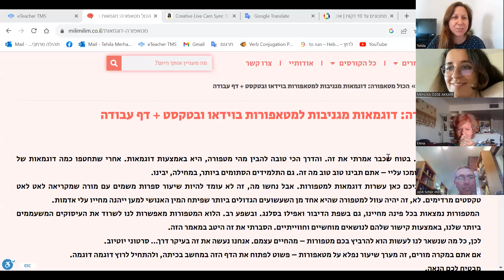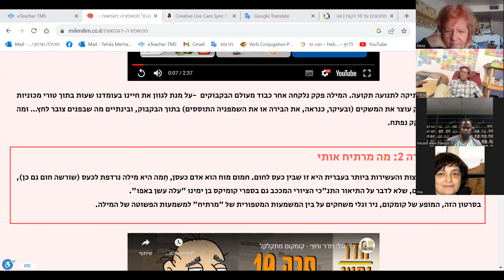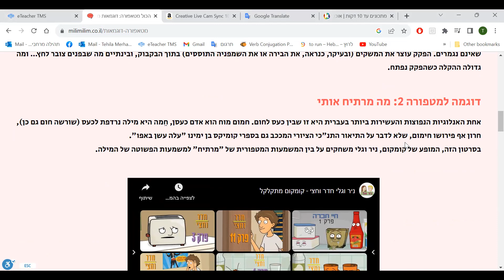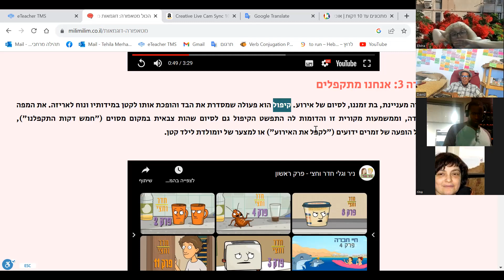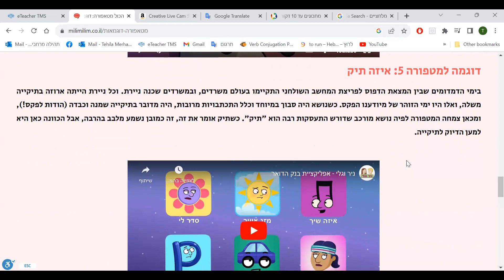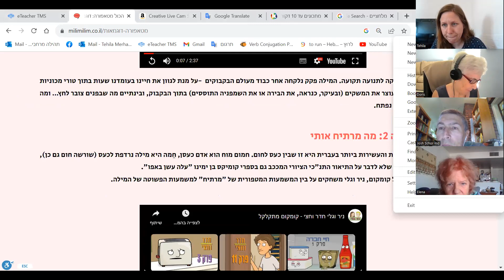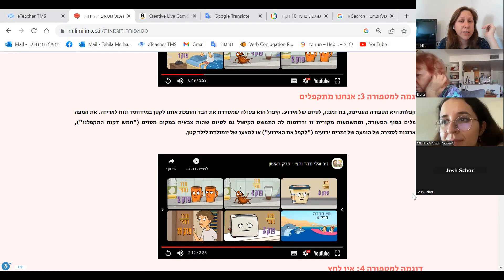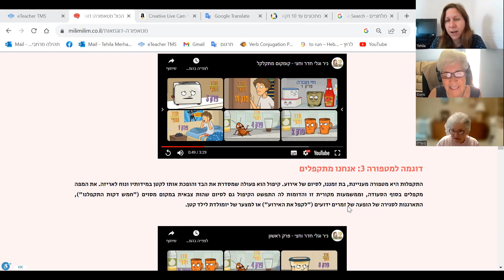Monday Practice Project -Advanced - July 31 2023